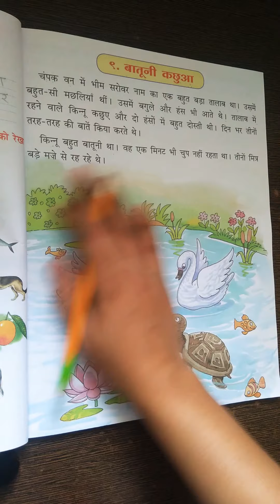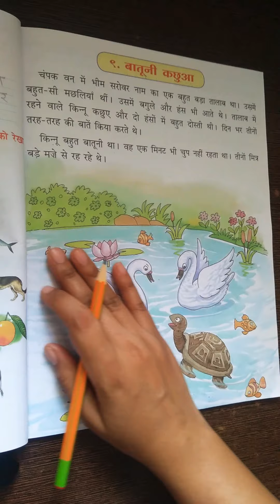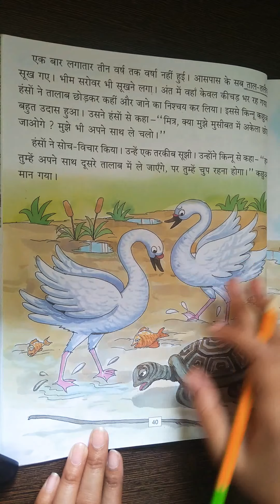4th Hindi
९. बातूनी कछुआ